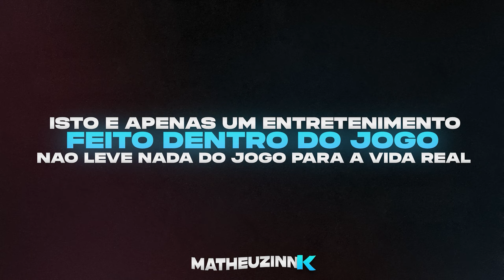RESPEITA OS DRAKE LADRÃO DE MOTO🛠😈 BOYZÃO MOSCOU OS PEÇA LEVOU no GTA RP🥵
»» - 🌆 MILGRAU ROLEPLAY 🌆 -««
👽IP : connect cfx.re/join/6377dj

➧PROCESSADOR: INTEL i7-8700K
➧PLACA DE VÍDEO: GTX 1660
➧MÉMORIA: 32GB RAM
➧ARMAZENAMENTO: SSD 240GB

🖤 ETERNO MACEDO 🖤